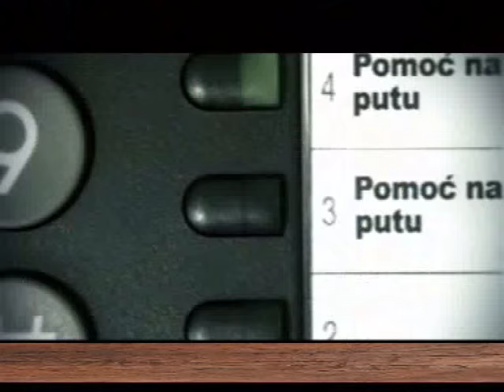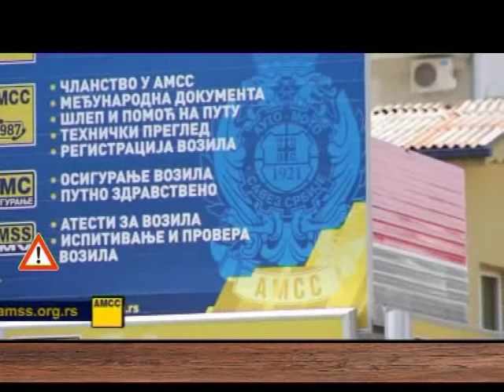EMISIJA UZ JUTARNJU KAFU 27.01.2016. STEVAN JOVANOVIĆ veroučitelj by Nenad Pavlović